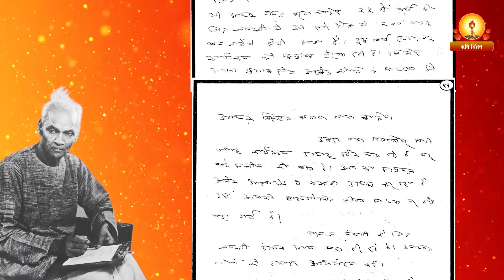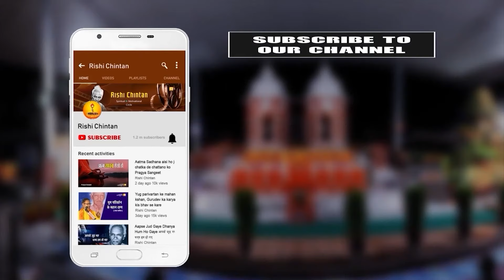आप हमारे विचारों को फ़ैलाने में विशेष तत्परता रखे | Gurudev Ke Patra Sneh | Shantikunj Rishi Chintan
आप हमारे विचारों को फ़ैलाने में विशेष तत्परता रखे |
Aap Hamare Vicharon Ko Failane Me Vishes Tatparta Rakhen
गुरुदेव के पत्र स्नेह | Gurudev Ke Patra Sneh

“पूज्य गुरुदेव अपने साधकों से कहा करते थे कि अपने प्रत्येक दिन को कार्यक्रम की तरह मान कर कार्य करे, अपनी तत्परता, कर्मठता, मानसिकता और तन्मयता को वैसे ही बनाकर रखे जैसे किसी विशेष अवसर पर रखा करते हैं  आज के इस पत्र में गुरुदेव ब्राह्मणोचित जीवन साधना पर गर्व की बात कर रहे हैं, यहां ब्राह्मणोचित जीवन की साधना किस प्रकार की जाए | आइये जानते हैं आज के इस पत्र के माध्यम से गुरुदेव का अपने अंग अवयवों से पत्र स्नेह